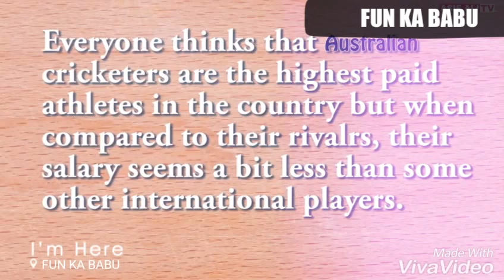TOP 10 RICHEST CRICKETERS IN THE WORLD 2017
you can enjoy Daily BASE Videos related fun, entertainment, knowledge,  ISLAMIC, NAAT, mix-up learning, advice, something, related your life like accident nice word about our benefit So  PLZZ LIKE AND SUBCRIBED MY CHANNEL I REALLY THANKS OF YOU